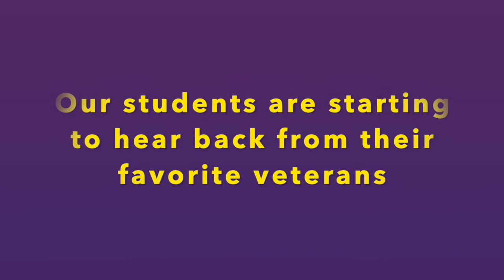Veterans Day at Waukee Elementary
Students at Waukee Elementary honored veterans on Wednesday.